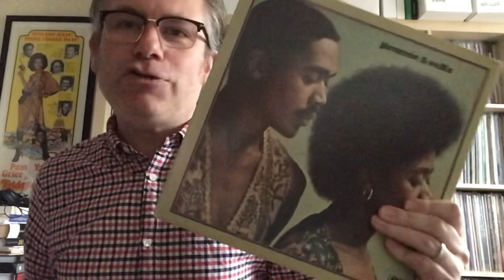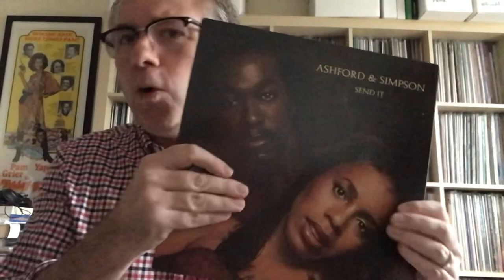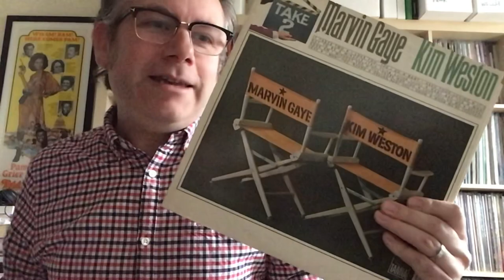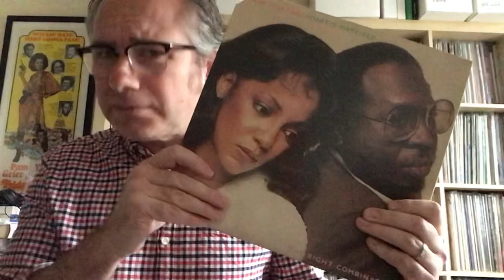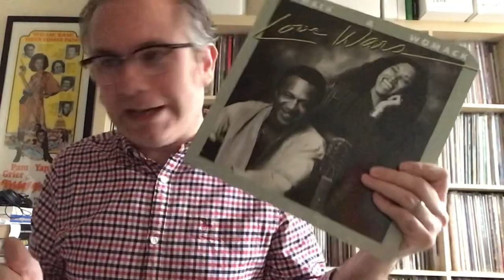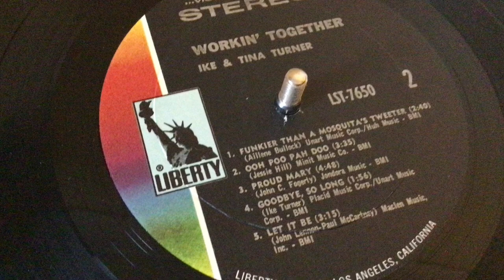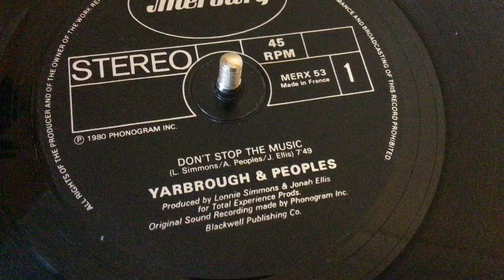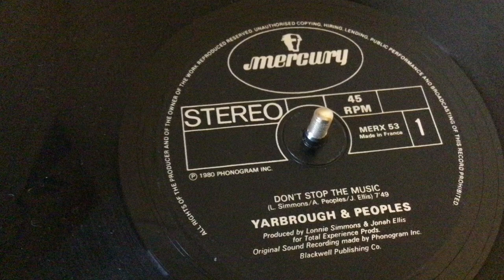Vinyl Community: Gimme Ten - Male & Female Soul Duos + Needle Drops (Response To James Griffiths)